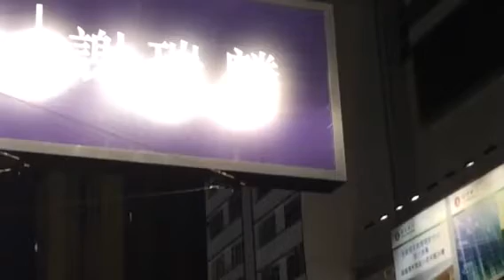銅鑼灣霸道佔中玩航拍